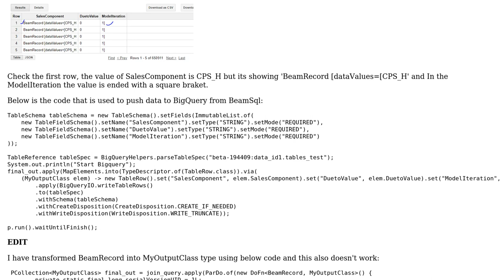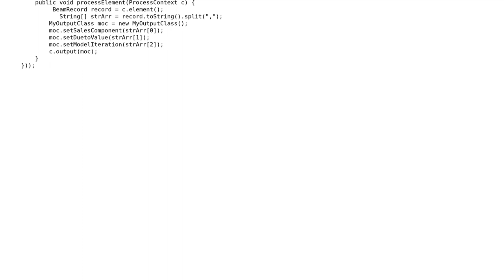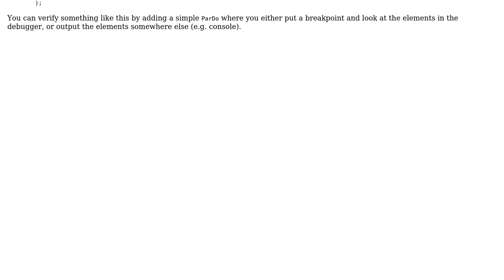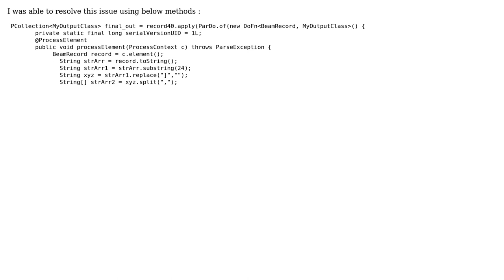Data is written to BigQuery but not in proper format (2 Solutions!!)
Data is written to BigQuery but not in proper format

With thanks & praise to God, and with thanks to the many people who have made this project possible! | Content (except music & images) licensed under CC BY-SA | Music | Images & others | With thanks to user Nagesh Singh Chauhan user Anton and the Stack Exchange Network Trademarks are property of their respective owners. You are responsible for your own actions.